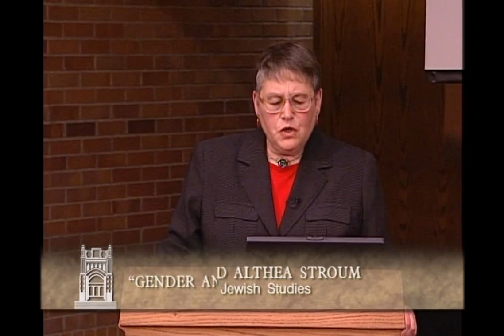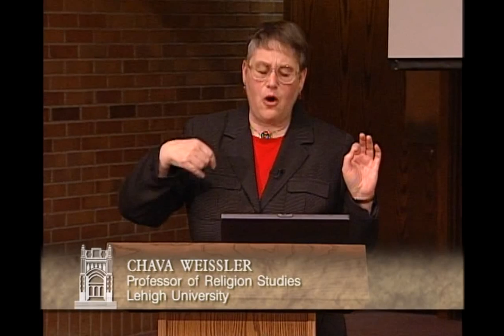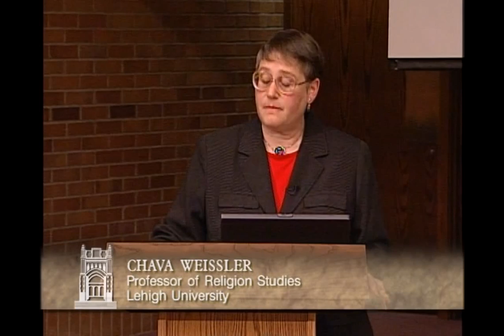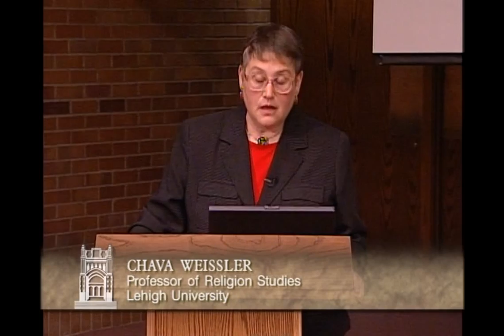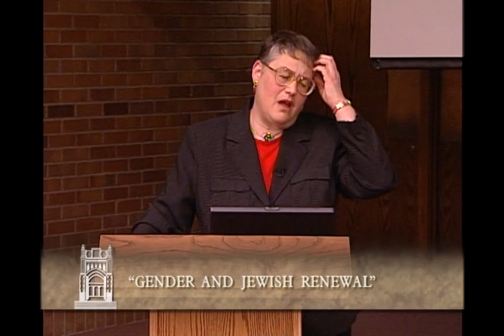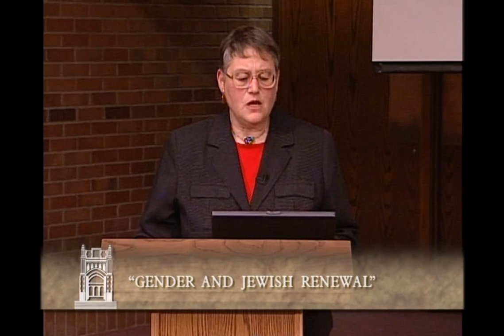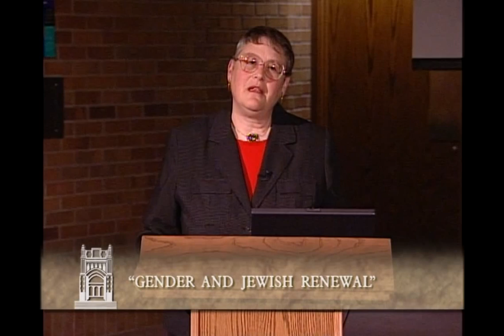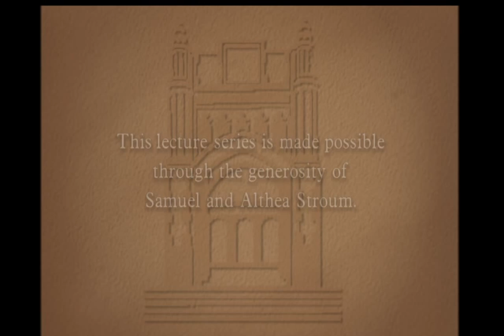Stroum Lectures 2003: Gender & Jewish Renewal- Chava Weissler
Professor Chava Weissler of Lehigh University delivers the second lecture in the three-part 2003 Stroum Lecture series, "Spirituality in America: The Jewish Renewal Movement." The Stroum Lectures are an annual set of lectures hosted by the Stroum Center for Jewish Studies at the University of Washington.